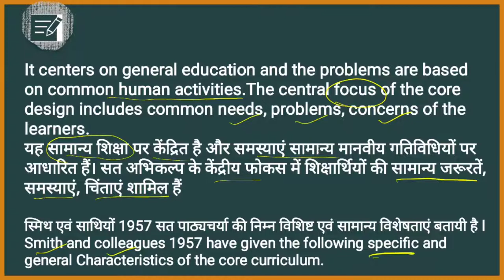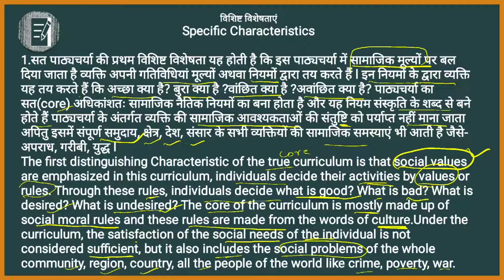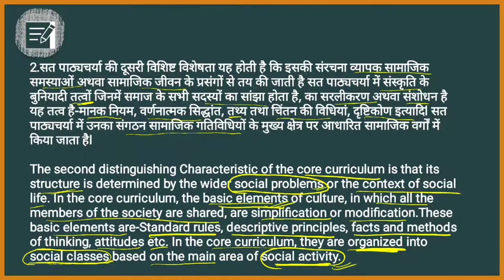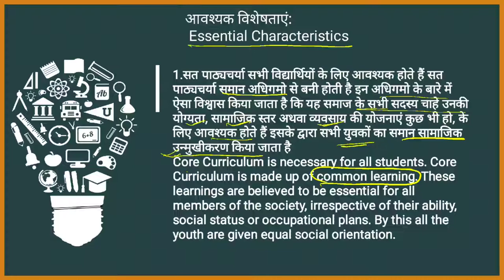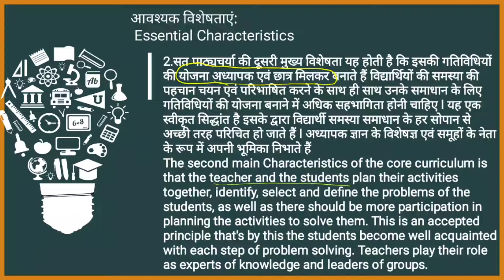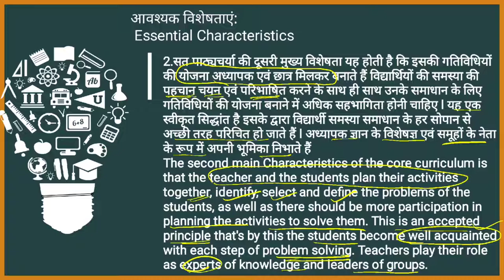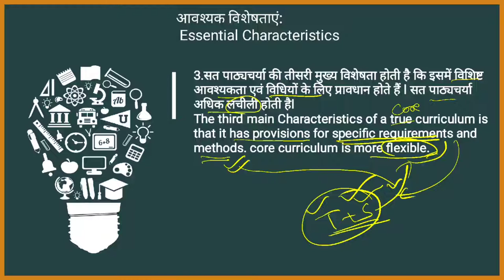Core curriculum design/ Problem centered design/ curriculum development /B.Ed. course